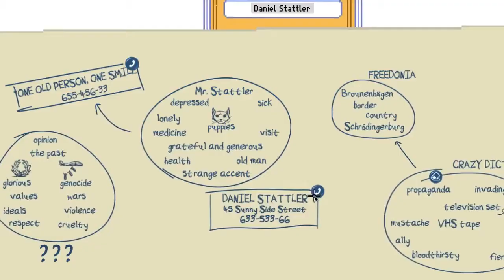Do Not Feed the Monkeys - Game Announcement Trailer - Nintendo Switch | AUZE